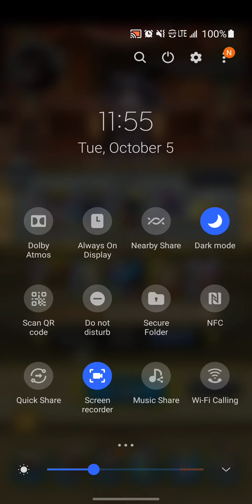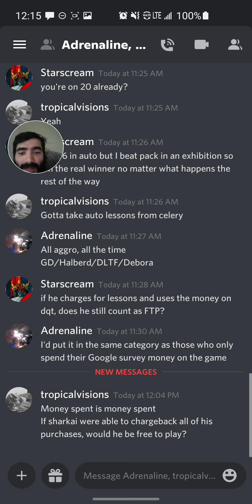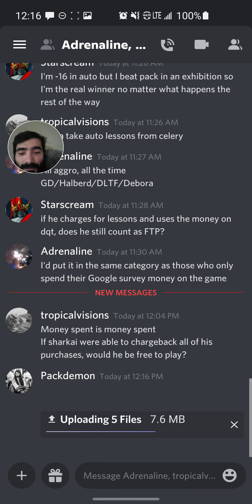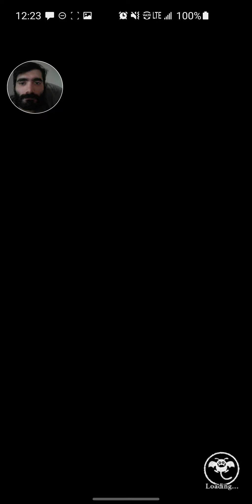DQT Arena Matches (+pulls): Week 24 – Day 2